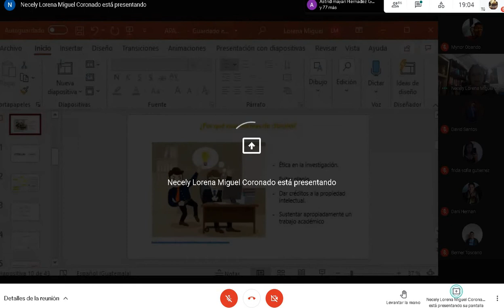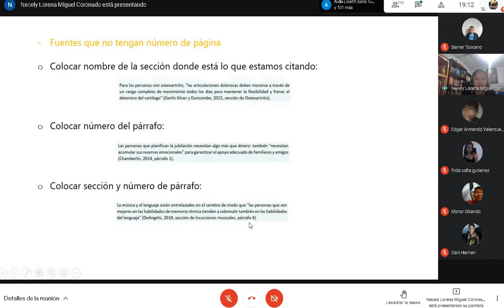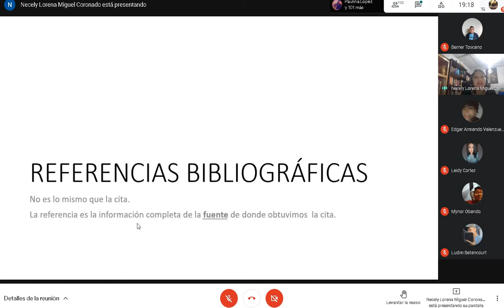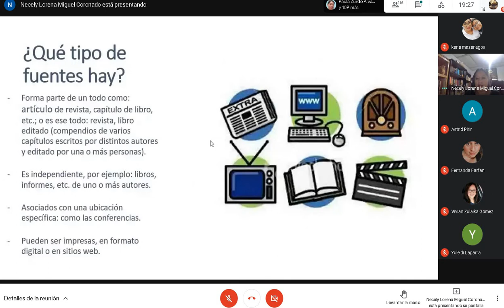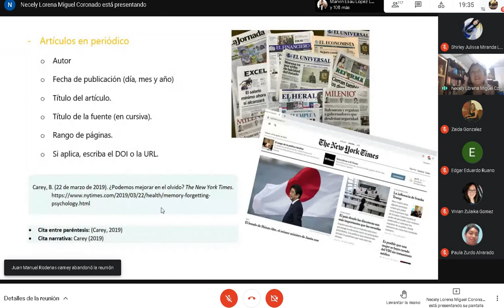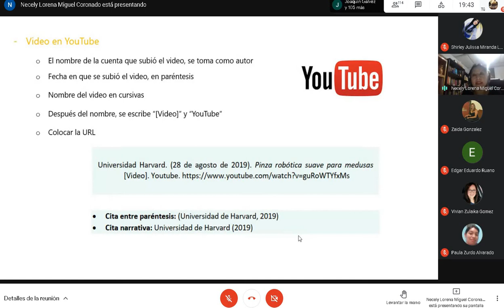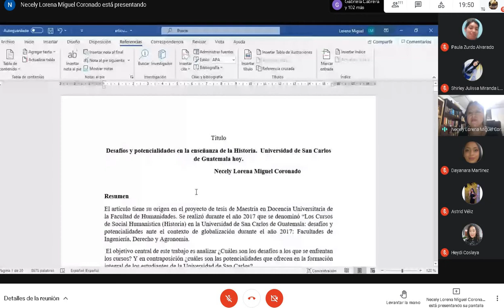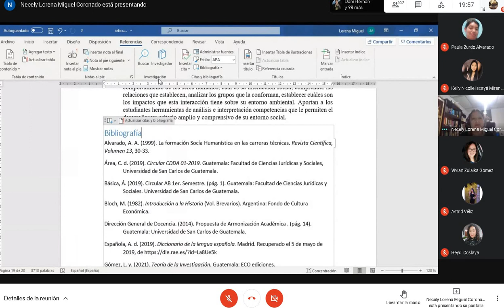Teoria de la investigacion Clase 10 2/03/2021